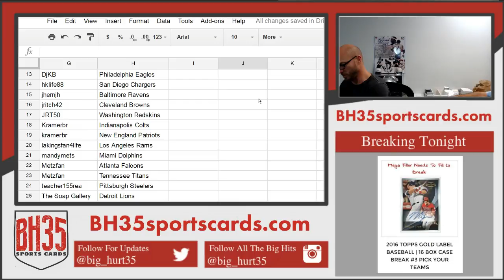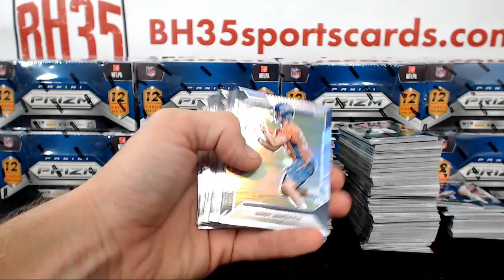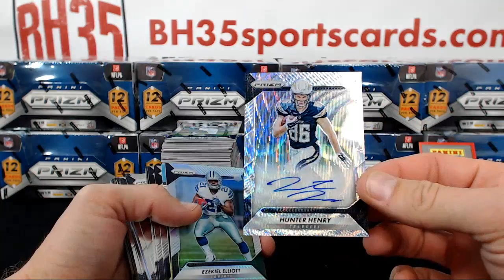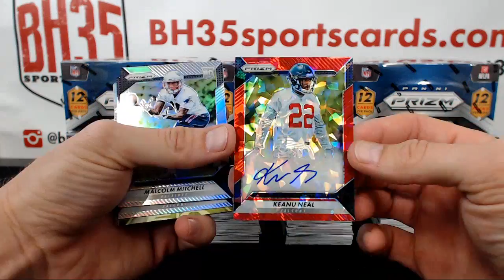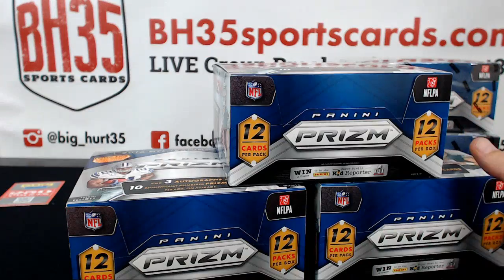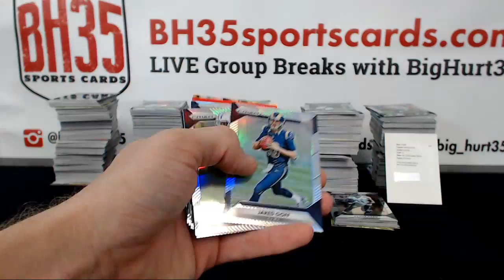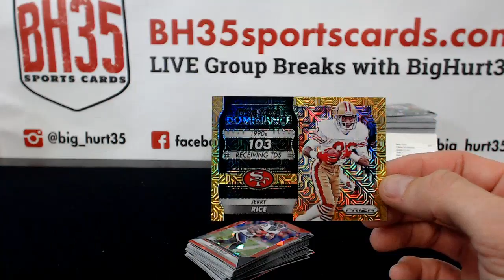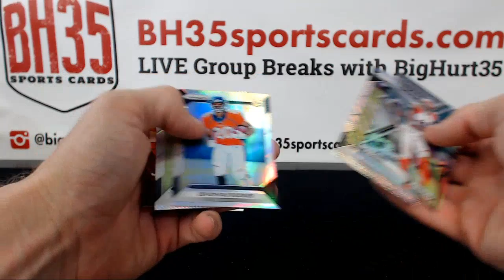2016 Panini Prizm Football Jumbo 12 Box Case Break #1 Pick Your Teams